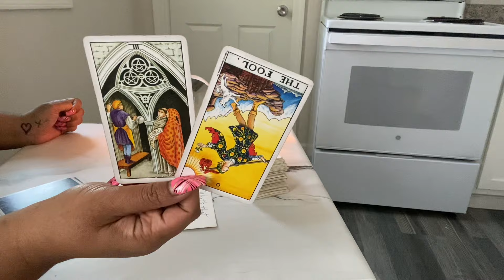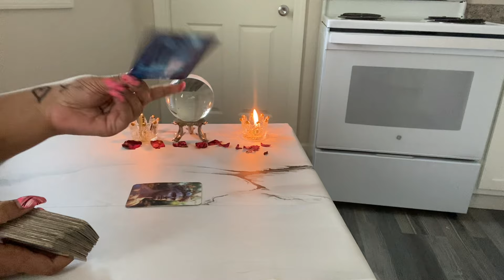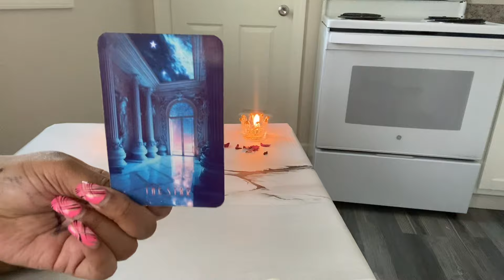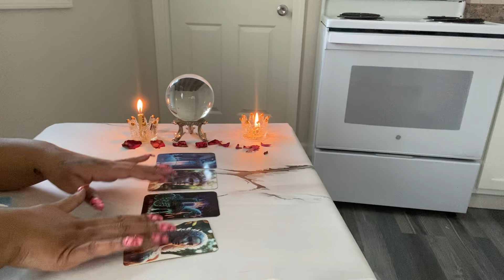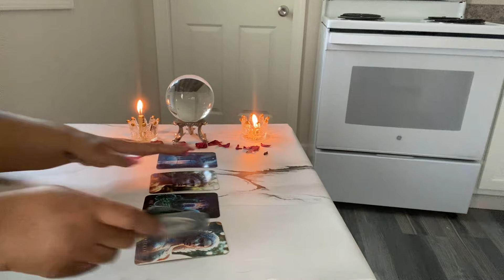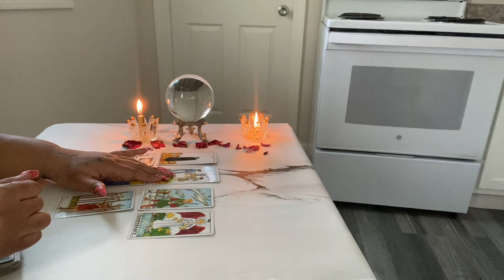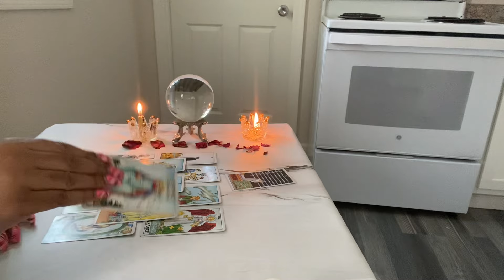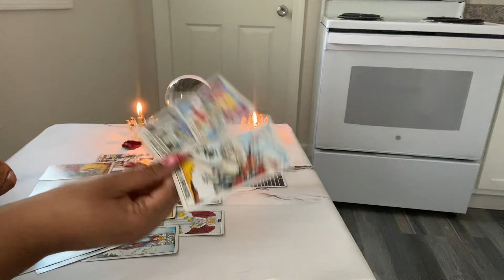EARTH -YOU’RE EXTREMELY TALENTED THEY IN REGRET ABOUT SWINGERS PARTY & 3 PEOPLE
✨🔮💐Let Me Reveal Your Soulmate Secrets To You Today! Who Will You Marry? Unexpected Surprise Coming For You?? Text Me Sale Today - 15 Minutes Phone 📱 Call Reading 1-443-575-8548 ✨🔮💐

🧸 About Me:

♍️ Virgo Sun

🗝️ I.N.F.P